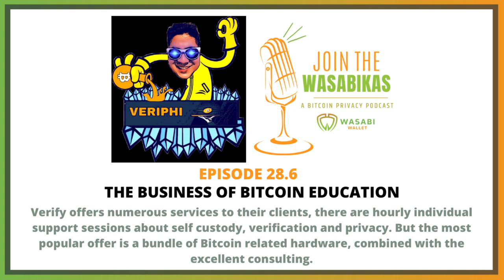28.6 The Business of Bitcoin Education || Gustavo J. Flores E.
Verify offers numerous services to their clients, there are hourly individual support sessions about self custody, verification and privacy. But the most popular offer is a bundle of Bitcoin related hardware, combined with the excellent consulting.